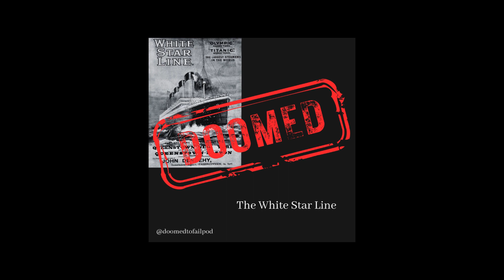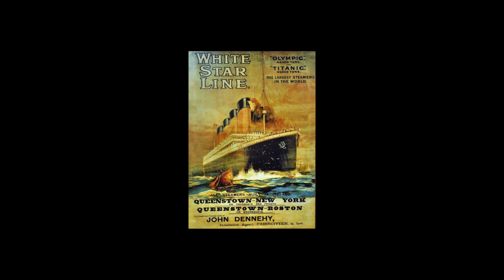Ep 96 - Doomed to Sink: The Olympic Class Ships of The White Star Line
Even though Farz DID watch Titanic this weekend, he focuses this week on the two other totally doomed ships that were built simultaneously. White Star's Olympic and Britannic - part of the "Olympic Class' of ships, these monsters were supposed to revolutionize travel and make White Star a ton of money. They did neither. A war full of U-boats, rising prices, cutting corners, and things being in the way of a giant ship led to disaster again and again.

We would love to hear from you! Please follow along!